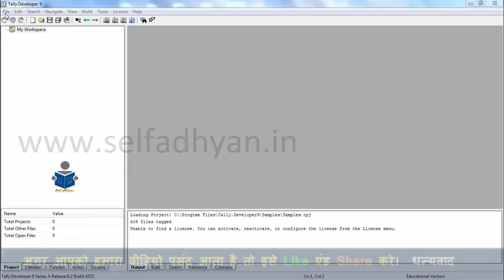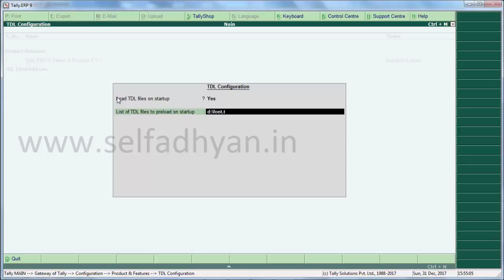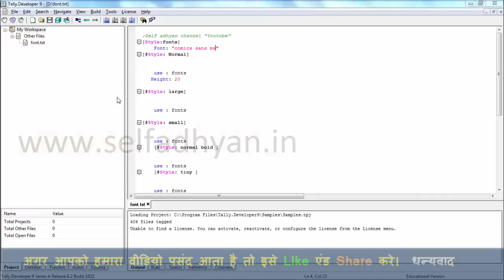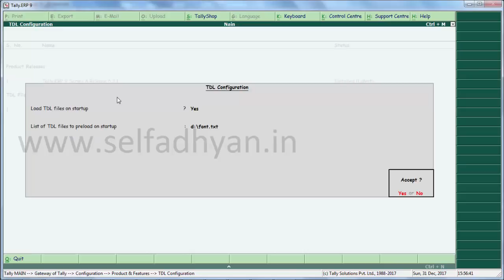TDL Tutorial -5 :- How to change font size and font type in tally learn step by step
Download TDL

Hello All
Now you can see all video step by step (Day-wise) – Download Self Adhyan App
Tally font size and font type change
Tally TDL tutorial
Tally Advance tutorial in Hindi